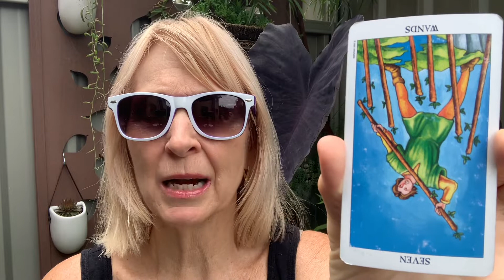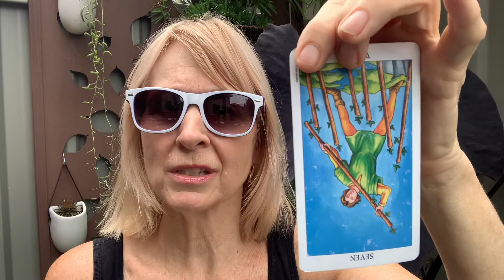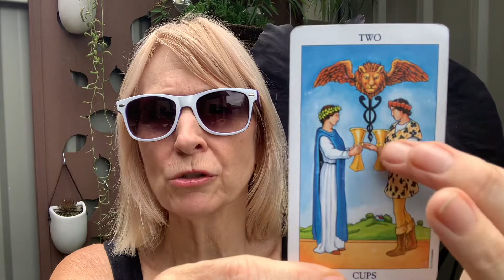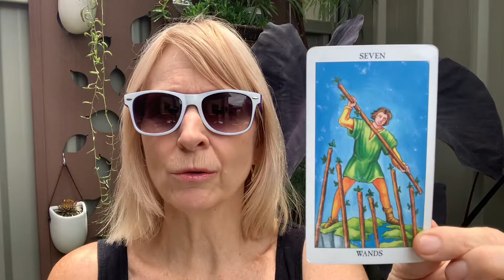Jacaranda Tarot ♦️🧙‍♂️ Thurs 7/1/2021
Sit in a quiet spot & breath...bring into the decision making your feelings NOT just the minds chatter 🧠